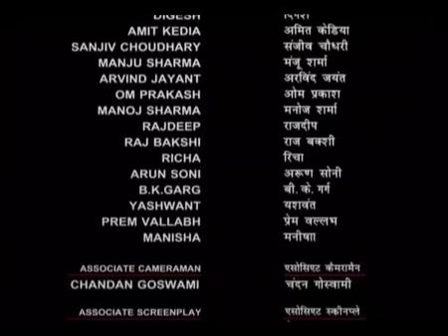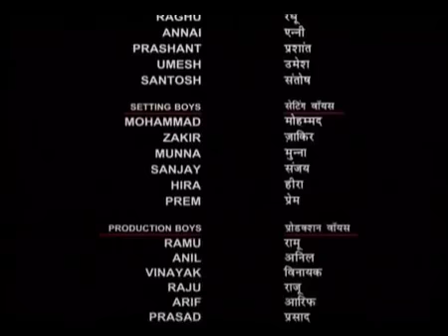Tehreer Munshi Premchand Ki GODAAN EP#4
Tehreer   Munshi Premchand Ki   GODAAN   EP#4k